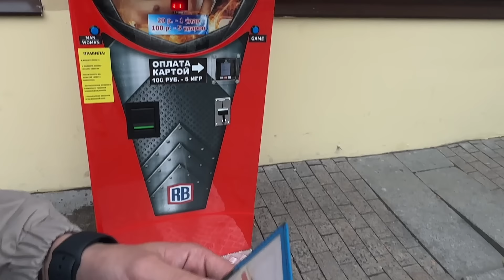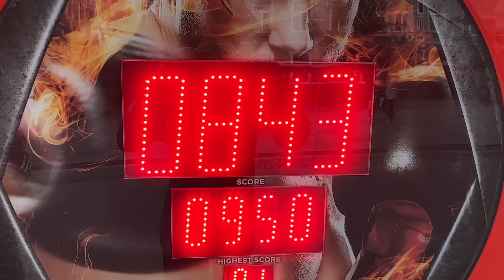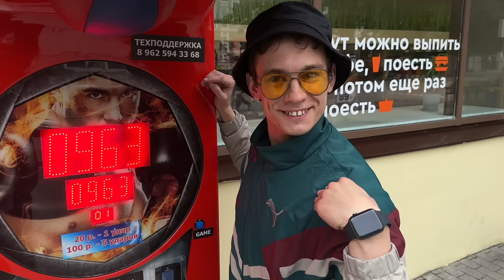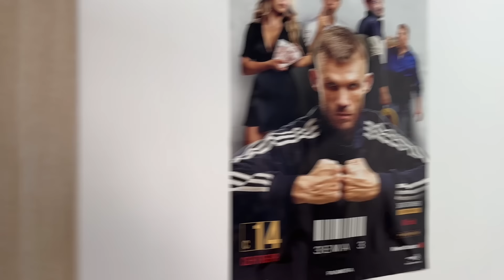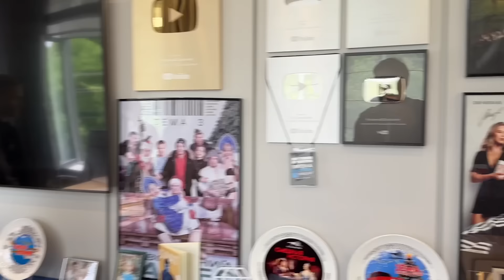ВЛОГ ИЗ ПЕНЗЫ | ПОЕЗДКА К ДРУЗЬЯМ | ПЕНЗФИЛЬММАШ